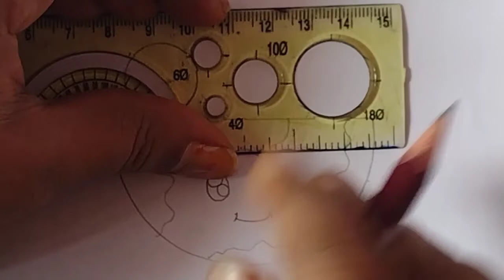World Bicycle Day Drawing |How To Draw World Bicycle Day Poster |Cycle Drawing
World Bicycle Day Drawing | How To Draw Easy Scenery For World Bicycle Day Step by Step | World Bicycle Day Poster Drawing.

Simple way to draw World Bicycle Day for kids.
How to draw World Bicycle Dayscene step by step.
World Bicycle Day 2022 Drawing.
World Bicycle Day drawing step by step.
World Bicycle Day Day Drawing.

How to draw the scenery of World Bicycle Day drawing easy Step by Step.

Learn to draw World Bicycle Day Drawing step by step for beginners.

Drawing and Coloring World Bicycle Day for beginners.